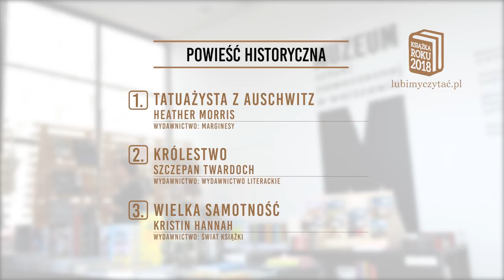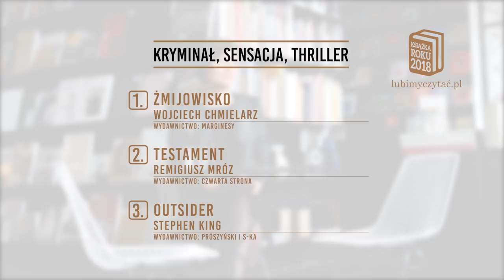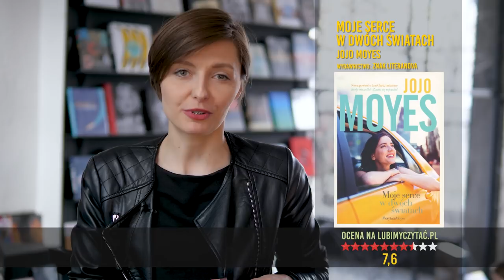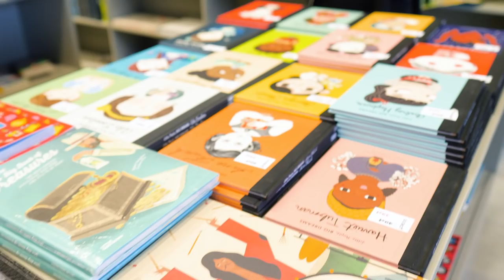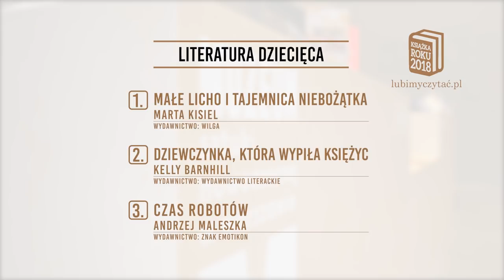Plebiscyt lubimyczytać.pl | Najlepsze książki 2018 | magazynProlog 36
A ja żem jej powiedziała - Katarzyna Nosowska